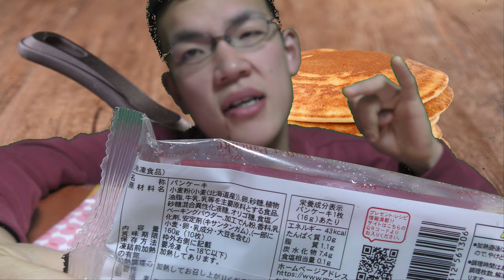マリンフード ビュッフェパンケーキをバターと燻製バターで食べてみた。解凍の仕方で色々変わるな～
マリンフード「ビュッフェパンケーキ」を同社のバターと燻製バターで食べてみました。そのままでも美味しい、バターがあっても美味しい～